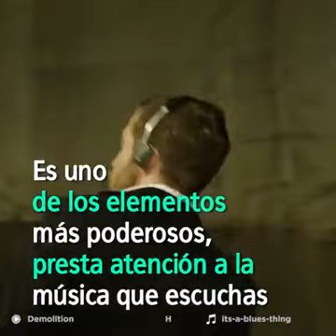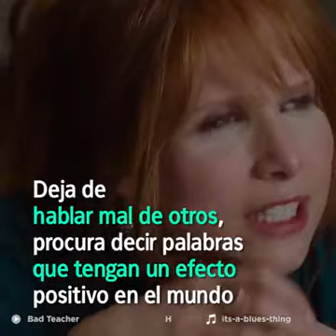ENERGÍA 28-12-17 PU'AKA ÑANDEPYPEGUA